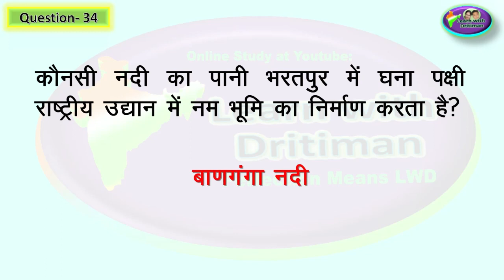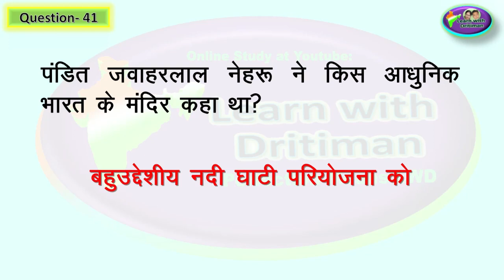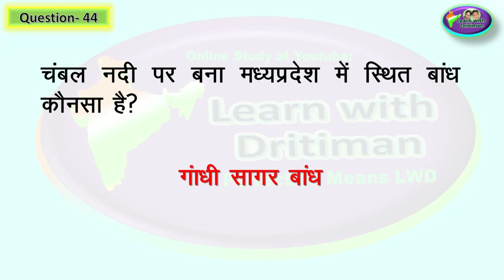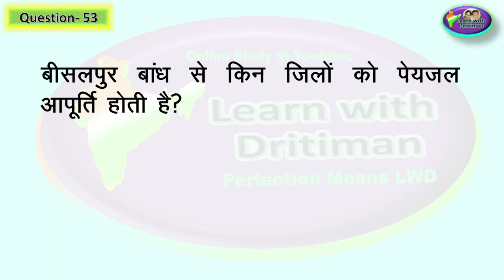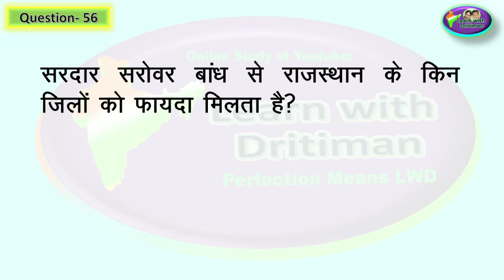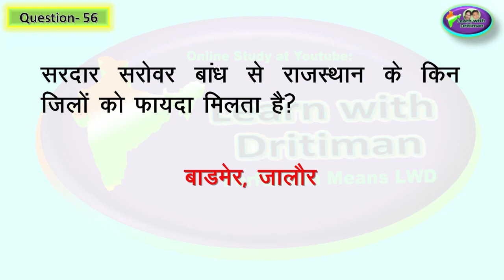RBSE हमारा राजस्थान -class -6 ch-7 part-2 प्रश्न -उत्तर NCERT in hindi / NCERT इतिहास / Anu jadoun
राजस्थान gk /क्लास -6 ch-7 part-2 rbse / NCERT  in hindi / NCERT इतिहास / Anu jadoun

राजस्थान gk
Ncert_history_class _6